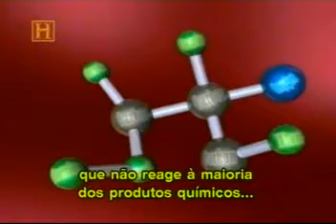história do PTFE/Teflon parte1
História do PTFE/Teflon e sua aplicação como lubrificante. Foi o primeiro lubrificante sólido não natural (como o grafite).